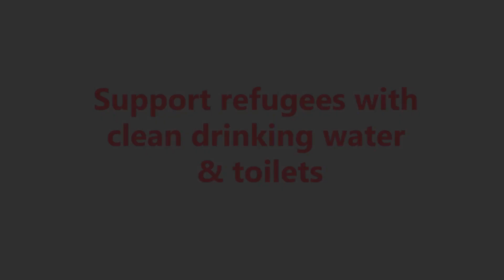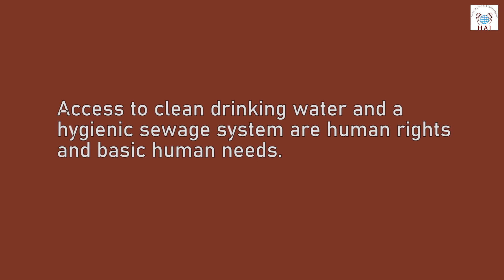The Plight Continues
Over 75 Pakistani-Hindu refugees live in the Signature bridge camp in Delhi under extreme deplorable condition. They have no access to water, electricity and toilets, which compels them to drink contaminated water and resort to open defecation. Some actions ought to be taken urgently to ensure basic dignity and comfort to them. HAI is constructing toilets and installing water filters while also trying for durable solution from the government.